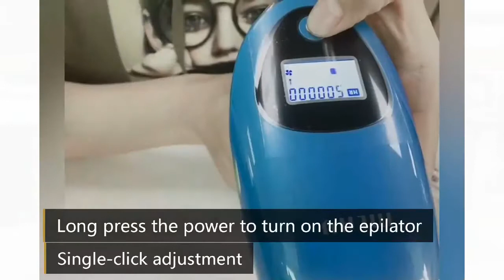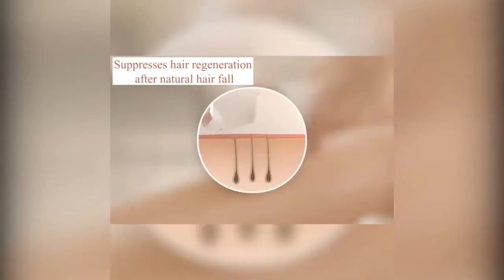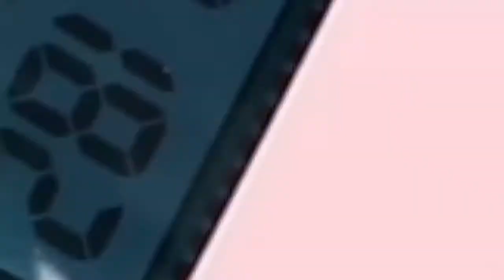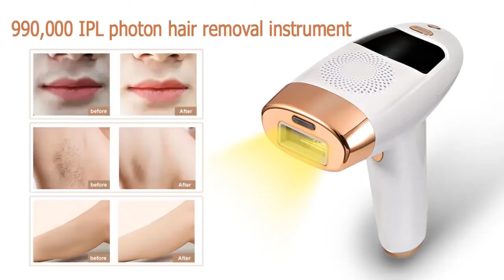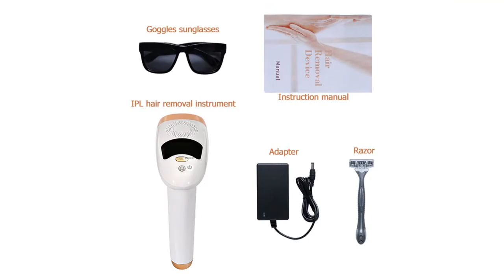Najlepsza depilacja laserowa w 2021 roku || Top 5 najlepszych laserowych depilacji 2021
Najlepsza depilacja laserowa w 2021 roku: